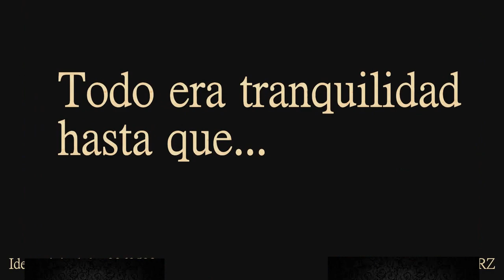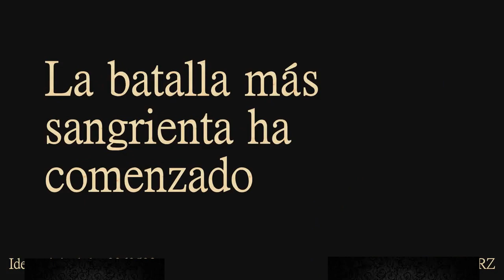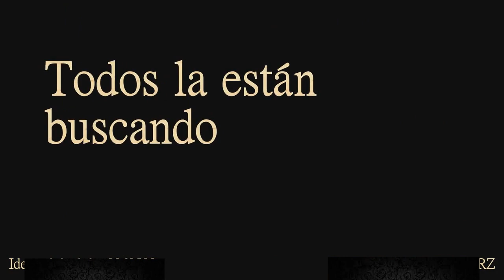La saga de kiko - /ISRA PRZ/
SI QUIEREN MAS SAGAS PONGANLA EN LOS COMENTARIOS ;)